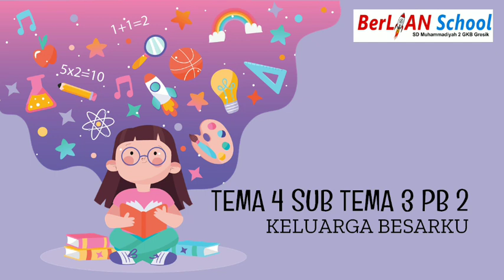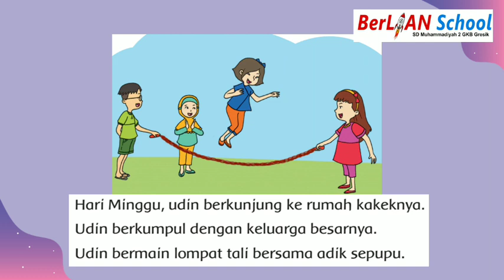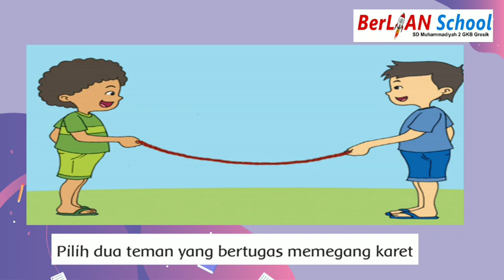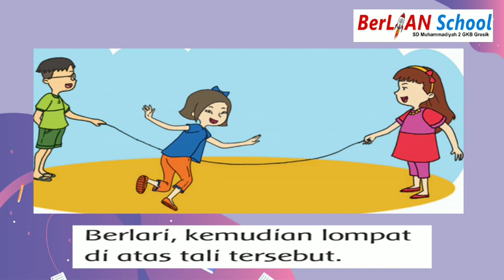Bermain Lompat Tali Karet - Tema 4 Subtema 3 PB 2 Kelas 1 SD | BerLIAN School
Assalamualaikum anak-anak kita simak ya penjelasan dari ustadzah Elies Rachmawati, S.Pd pada pembelajaran Tematik Kelas 1
Materi : Bermain Lompat Tali Karet